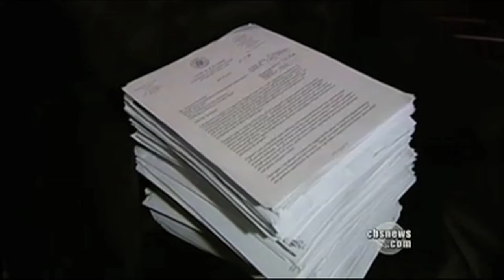HYPOCRISY: Republicans who Opposed Stimulus Bill tried to get Stimulus Money